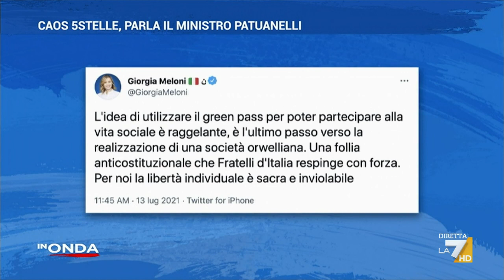La proposta del Ministro Patuanelli: "Green pass per entrare in discoteca"